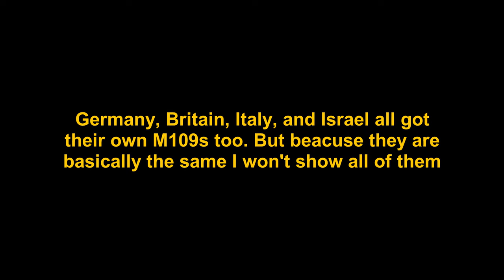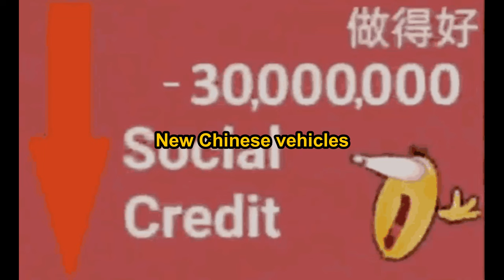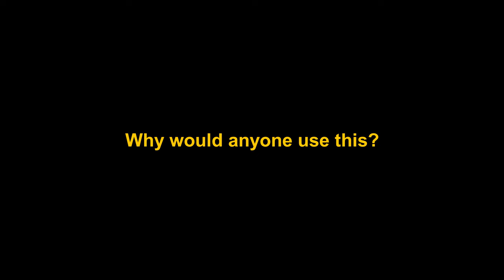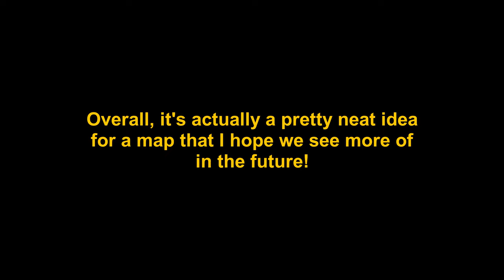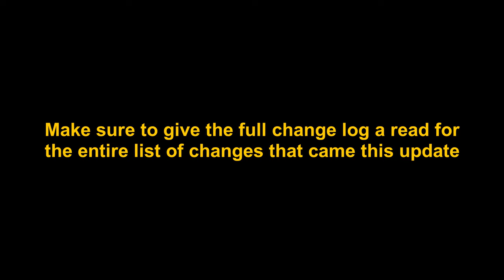Kings of Battle Update in a Nutshell || War Thunder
This is indeed an update that includes vehicles like the F-111, Type 81 (C), and Object 775!